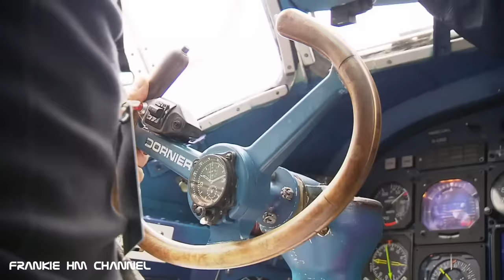Seaplane Crash Compilation | Plane crash into the water | Bad day at work compilation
A seaplane is a powered fixed-wing aircraft capable of taking off and landing (alighting) on water. Seaplanes that can also take off and land on airfields are in a subclass called amphibious aircraft. Seaplanes and amphibians are usually divided into two categories based on their technological characteristics: floatplanes and flying boats; the latter are generally far larger and can carry far more. These aircraft were sometimes called hydroplanes, but currently this term applies instead to motor-powered watercraft that use the technique of hydrodynamic lift to skim the surface of water when running at speed.

Their use gradually tailed off after World War II, partially because of the investments in airports during the war. In the 21st century, seaplanes maintain a few niche uses, such as for dropping water on forest fires, air transport around archipelagos, and access to undeveloped or roadless areas, some of which have numerous lakes.

- Remove Before Flight
- Remove Before Fly T-Shirt
- Flight Crew
- AviationTag Boeing 747
- AviationTab Boeing 737
- Mavericks Renegade Aviation School Top Gun
- P51 Mustang T-Shirt
- Army Aviation
- Alpha Industries Cap
- Boeing T-Shirt
- Boeing 747 Necktie

I will fix it.

My intention when doing this video is not to steal nobody's work but share and compile the best ones.